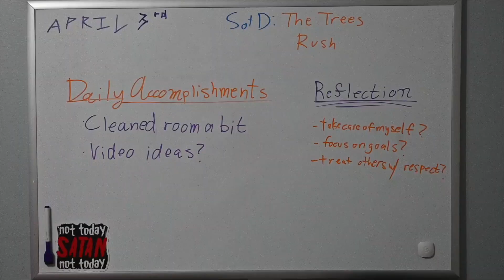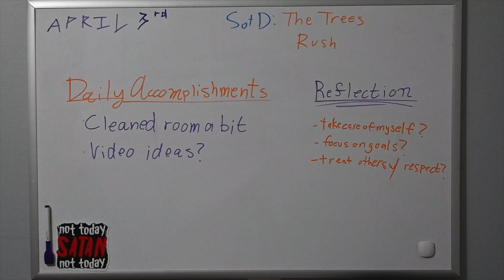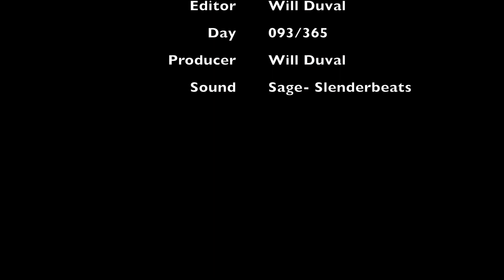Positive Life | Ep. 093 | Thoughts